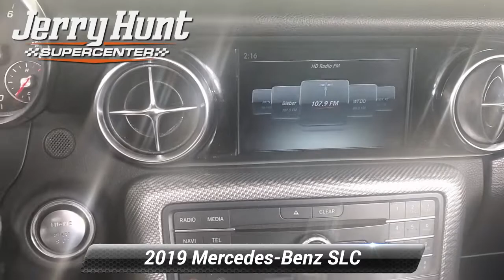Used 2019 Mercedes-Benz SLC SLC 300, Lexington, NC 9738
Recent Arrival! New Price! Priced below KBB Fair Purchase Price! CARFAX One-Owner. Turn-By-Turn Navigation Directions One Owner Leather Interior Bluetooth Backup Camera LIFETIME POWERTRAIN WARRANTY Push to Start Heated Front Seats Memory Seat. 2019 White Mercedes-Benz SLC 2D Convertible SLC 300 2.0L Turbocharged RWD*br**br*23/32 City/Highway MPG

[RLVID:8988:06b414b7af7f14a6:94d86c4ace3ae981:1]